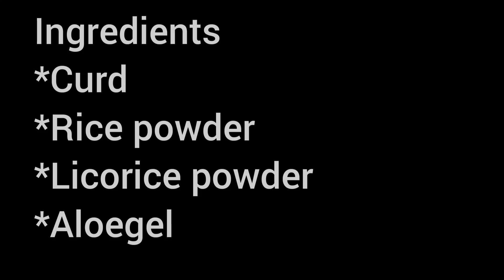30DAYS SKIN BRIGHTENING AND GLOWING CHALLENGE||SKINCARE||DAY3 SKINCARE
SkinBrightening Skin Glowing

30days skin brightening and glowing challenge this is our Day3.This face pack helps for hyperpigmentation and glowing skin.Helps for permanent skin brightening weekly thrice can be used to get better results.

Ingredients
Curd,ricepowder,licorice powder(adimadhura podi), 1aloe gel ice cube.
Mix everything and make it as face pack apply for 10mins then wash it off.

for any doubts ask me in comments session.

30daysskin brightening and glowing challenge